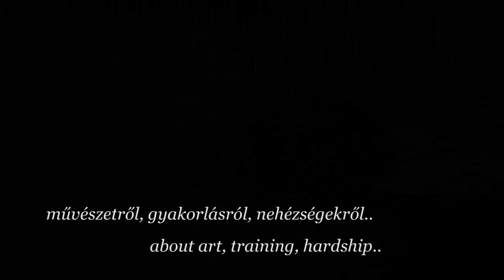Dox.0 & Nero[UHDDC] | Last Attack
DnB Dance. Szent György napok.